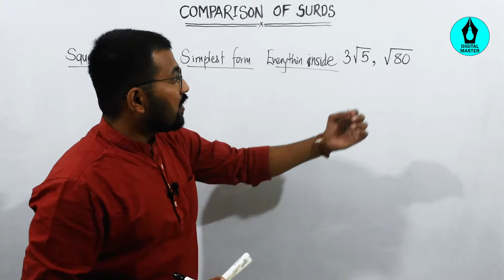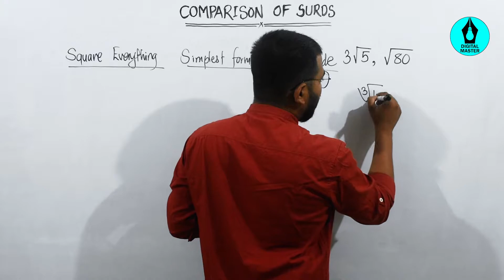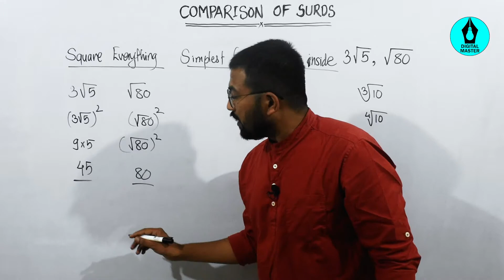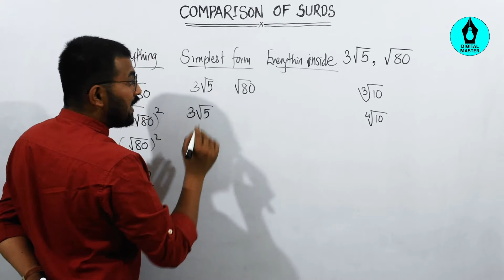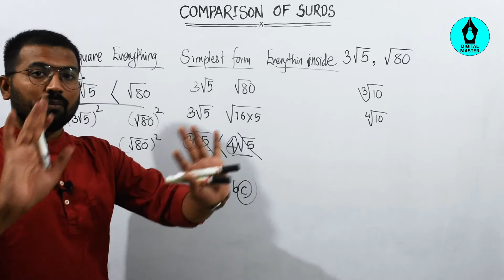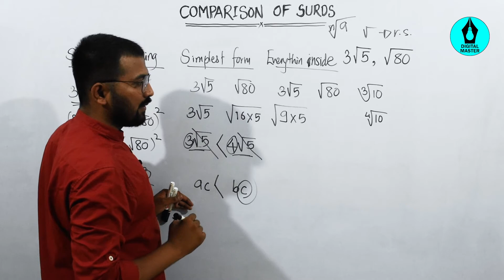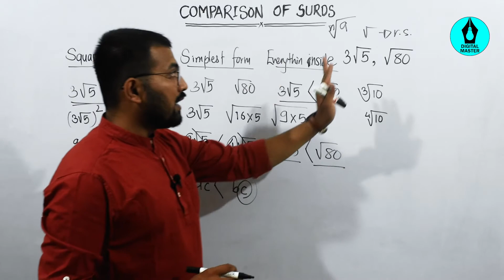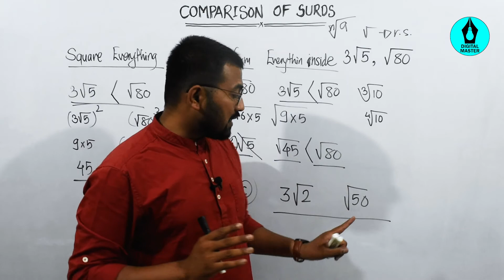Comparison Of Surds - Real Numbers - Class 9 Mathematics in Hindi || Digital Master